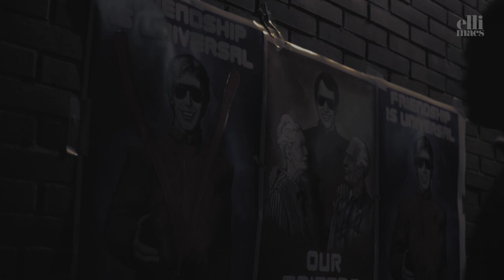The V series 1983 reptile Diana sfx makeup tutorial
Learn how to create reptile skin as Ellimacs time travels back to 1983 and recreates one of television historys greatest sci-fi series and characters - Diana in V.

ELLIMACS ON INSTAGRAM: @ellimacsSFX

Special products used:
Reptile contact lens
Sculpt Gel
Clay
Liquid latex

Gear used
Nikon D810, Nikon D800, Nikon 50mm f/1.8E Ais, Nikon 50mm f/1.4D, Nikon 85mm f/1.4 Ai-s, Nikon 105mm f/2.8 MICRO Ai-s, Final Cut Pro X, Pro Tools 11, Apple Macbook Pro 15" Retina.